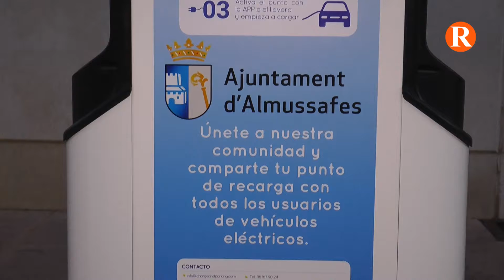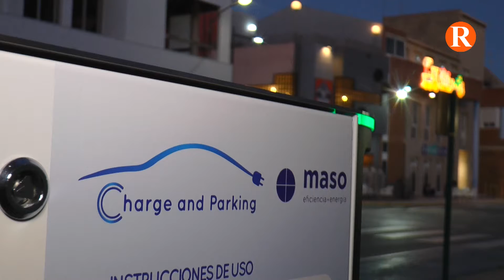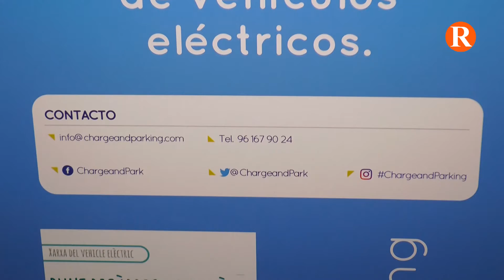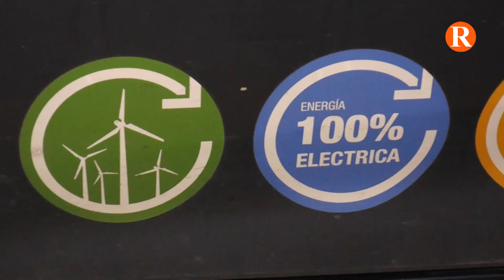Almussafes instal·la dos punts de recàrrega elèctrica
La inversió de la nova estació de recàrrega supera els 11.000 euros, dels quals el 80% ha estat finançat per l’Institut Valencià de Competitivitat Empresarial